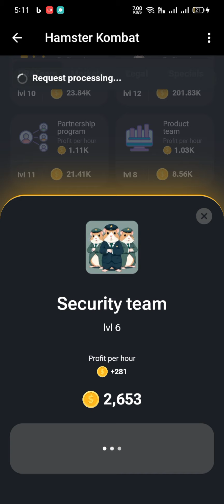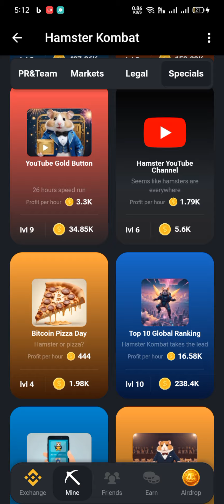8 july hamster kombat daily combo cards | hamster kombat combo card today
Hamster Kombat Daily Combo Cards 8 July 2024 | Hamster Kombat New Combo Cards Today

Your Keyword ✅

hamster Kombat daily combo cards 8 July hamster Kombat new combo cards today
hamster Kombat listing confirm date
daily combo card today 5m coins
today's hamster kombat daily combo cards